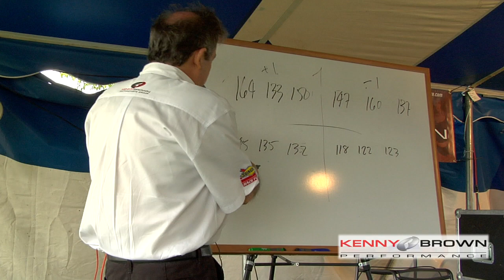Kenny Brown Driving Experience - 25th Anniversary Follow Up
A brief recap from Kenny on his 25th Anniversary Celebration at Putnam Park Road Course and a sneak peek into his event marketing program.

Learn more about Kenny Brown, the custom cars he builds, and the extraordinary Mustang aftermarket products he offers

Get more speed secrets and tech tips by joining Kenny Brown's Speed Therapy Society

Join us for Cars and Coffee with Kenny every Saturday at 10AM EST on Facebook Live